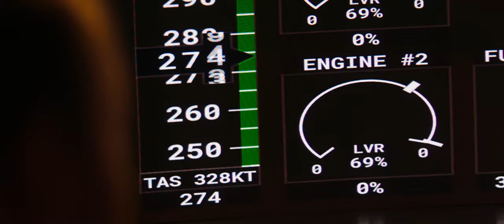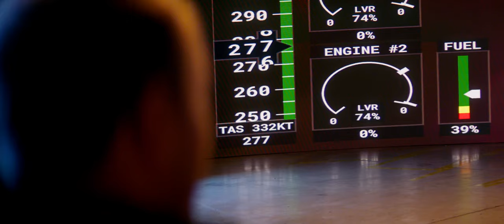Jak zyskać ponad 2x więcej FPS w grach? DLSS 3 i ekstremalny symulator lotów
Przed Państwem najprawdziwszy, profesjonalny pilot - kapitan Jakub Cichocki oraz znany i lubiany  @Ziemniak  !

Zobacz jak Microsoft Flight Simulator przedstawia się na ogromnym ekranie do produkcji wirtualnej w studiu PixelRace i @atmvirtual  obsługiwanym przez komputer wyposażony w kartę graficzną NVIDIA GeForce RTX 4090 oraz korzystając z akcesoriów of @LogitechG

Panowie opowiadają o tym jak DLSS 3.0 zmienia podejście do wydajności graficznej oraz życiu profesjonalnego pilot samolotów rejsowych. Jak bardzo różni się symulator od realnego lotu? Na seans zapraszamy razem z naszym partnerem  @KomputronikGaming